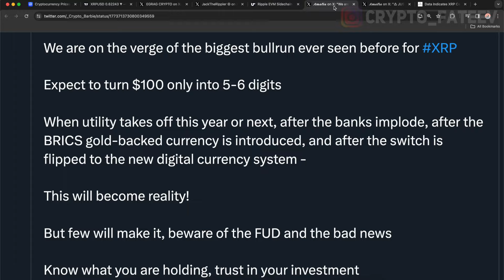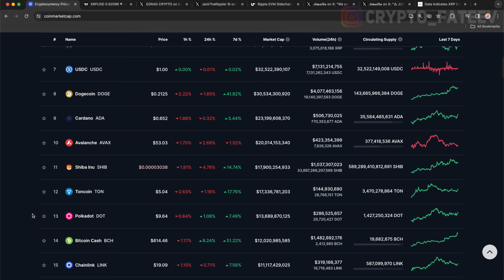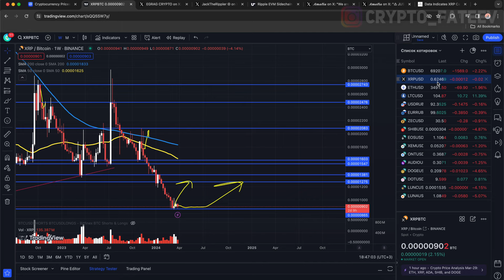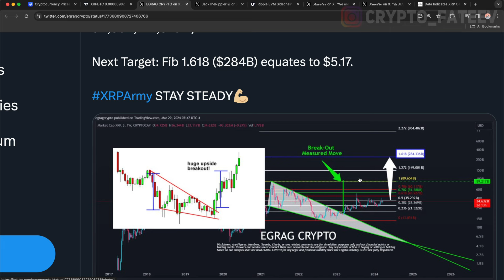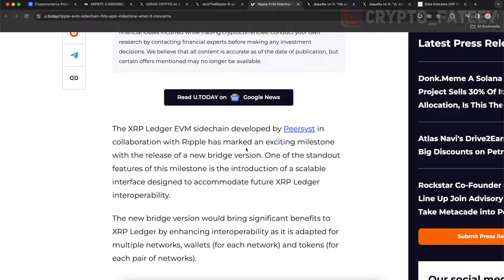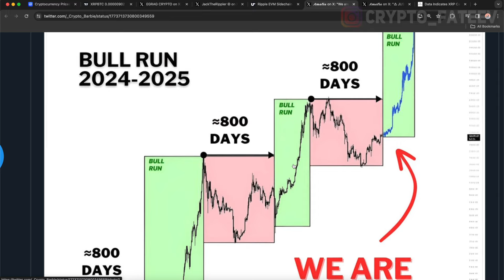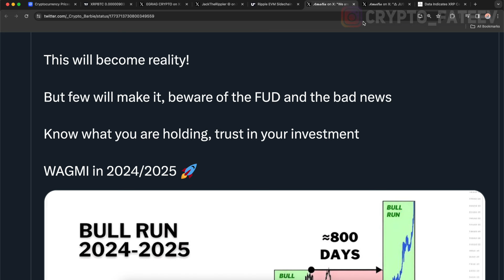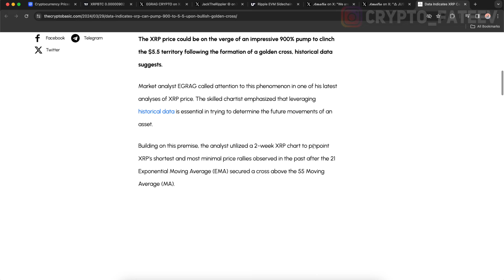🚨СРОЧНО! ХОЛДЕРЫ XRP ВЫ НЕ ПРЕДСТАВЛЯЕТЕ ЧТО НАС ЖДЁТ! У КИТОВ ЕСТЬ СУМАСШЕДШИЙ ПЛАН НА RIPPLE XRP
ХОЛДЕРЫ XRP ВЫ НЕ ПРЕДСТАВЛЯЕТЕ ЧТО НАС ЖДЁТ! У КИТОВ ЕСТЬ СУМАСШЕДШИЙ ПЛАН НА RIPPLE XRP